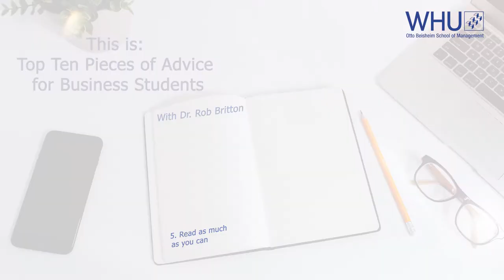"Read as much as you can" - Dr. Rob Britton | WHU Inside Business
Dr. Rob Britton gives business students advices on their future life in the business world. He tries to explain core values that help during the time at university and and over the course of the whole life.

Dr. Britton thereby, explains the necessity to read and furthermore to read different genres. He believes that everyone should read non-fiction and fiction.

Interviewed by Nicholas Peterson

Recorded: Vallendar, January 2020.

WHU Inside Business provides new insights directly from executives and managers in the areas of Digitalization, Entrepreneurship, Supply-Chain-Management, and Finance.

Team 2020/2021:

General Management
Mattia Iandolo
Valentin Lowin

Video Concept, Content and Organization
Jan Jubel
Constantin Bunte
Lena Geier

Marketing
Mattia Iandolo
Lennart Hellwig

Video Production
Valentin Lowin
Samantha Frenkel

Interviewer
Nicholas Peterson